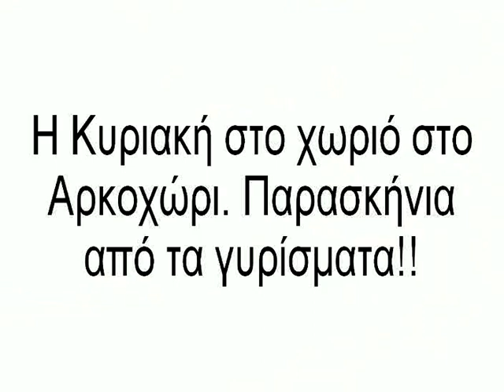Η "Κυριακή στο χωριό" στο Αρκοχώρι. Τα backstage!!